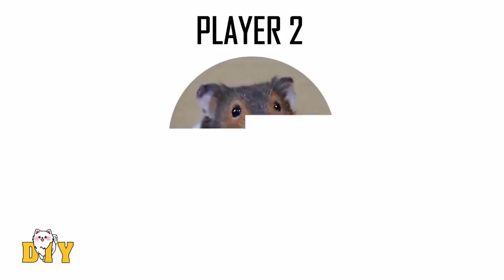4 Level Maze For Hugo Hamster and Snowball Dog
If take a smart animal battles with an agile one, what do you think the result?
Hamster is so smart but it is much smaller than Dog. Contrary that, Dog may has long legs, can run faster than another but it always unconcentrates on.
The maze with 4 levels from easy to hard, which needs runners, Snowball and Hugo have to be patient and try a lot to escape this maze.
Everything can do successfully with persistence and effort. Let’s watch and encourage for who you love.
No matter how the result is, both of them were try their best for making funny time for watchers.
Congrats Snowball and Hugo together.